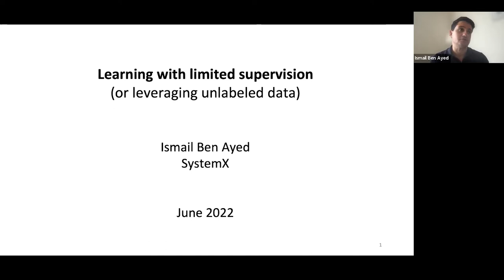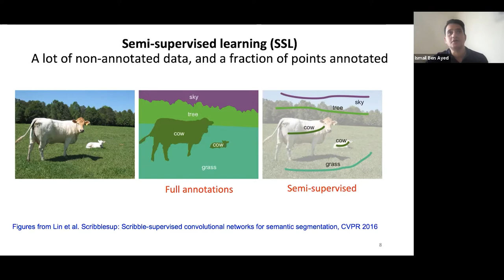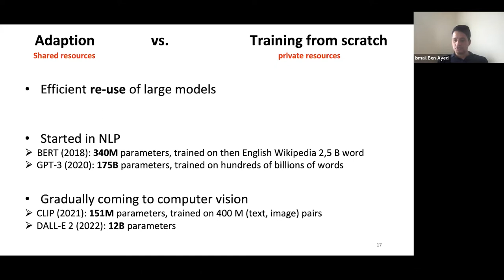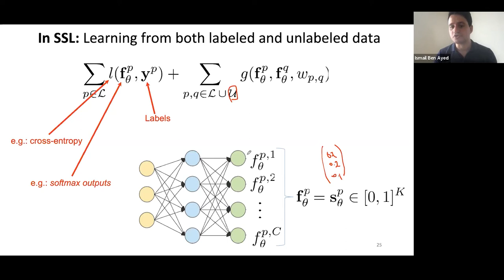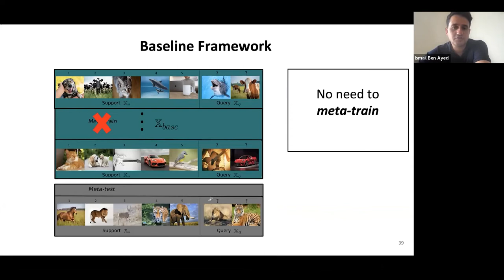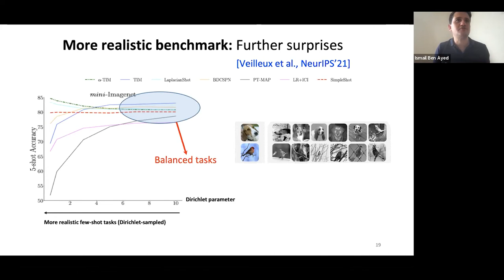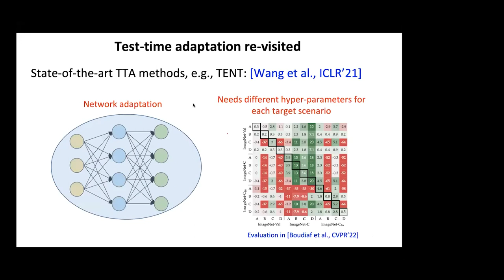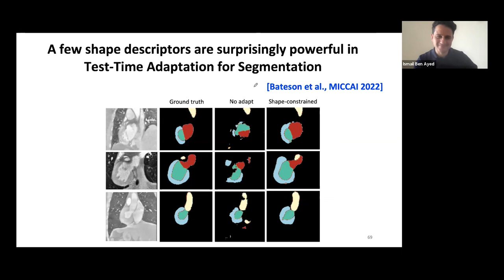Seminar@SystemX - Ismail Ben Ayed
Despite their unprecedented performances when trained on large-scale labeled data, deep networks are seriously challenged when dealing with novel (unseen) tasks and/or limited labeled instances. This generalization challenge occurs in a breadth of real scenarios and applications. In contrast, humans can learn new tasks easily from a handful of examples, by leveraging prior experience and context. Few-shot learning attempts to bridge this gap, and has recently triggered substantial research efforts. This  talk discusses recent developments in the general, wide-interest subject of learning with very limited supervision. Specifically, I will discuss state-of-the-art models, which leverage unlabeled data with priors, and connect them under a unifying regularization perspective. Furthermore, I will highlight recent results, which point to important limitations of the standard few-shot benchmarks, and question the progress made by an abundant recent few-shot literature, mostly based on convoluted meta-learning strategies. Classical and simple losses, such as information-theoretic or graph regularization, well-established in clustering and semi-supervised learning, achieve outstanding performances.